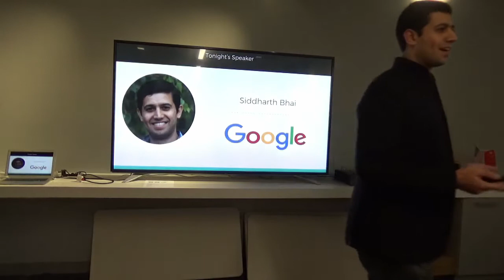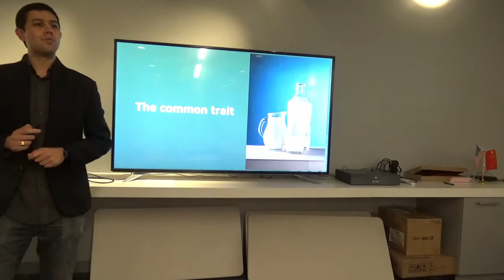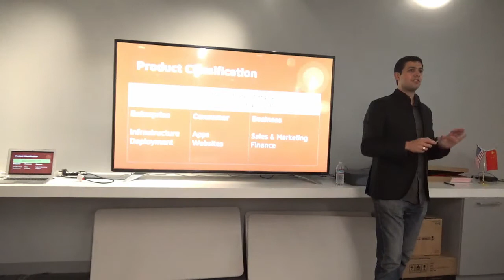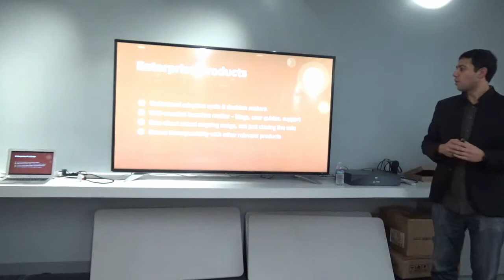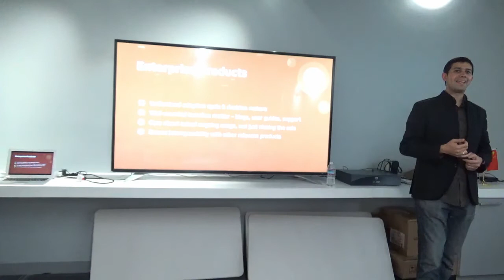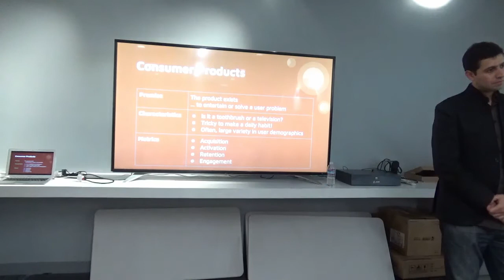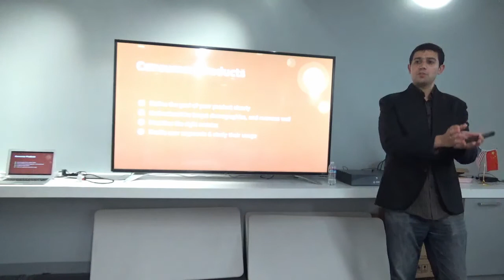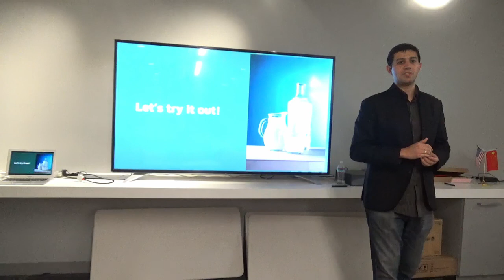How to Become a Versatile Product Manager by Google PM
Product Management event in Silicon Valley about how to become a versatile product manager.

The pace of change in technology products is accelerating. As you build out your Swiss army knife of Product Management skills, one key asset is an ability to be able to adapt to different types of products. Large companies look to hire generalist product managers who can navigate across product areas with ease. Some startups pivot from focusing on the consumer to becoming a B2B product.

Are you prepared to be the versatile Product Manager that can be effective, no matter what?

We looked at three types of products, and discussed their distinct needs and strategies to succeed as a Product Manager in each:
Enterprise (Eg. Infrastructure/Deployment/IT)
Consumer (Eg. Apps/Websites)
Business (Eg. Sales/Marketing/Finance)

Siddharth Bhai has 10,5 years of product management experience at Google and Microsoft. He has been a Product Manager for enterprise, consumer and business software, successfully adapting to the unique needs of each role. He has been issued 4 US patents and awarded Microsoft Leader Lab / High-Potential as a Product Manager. He has mentored many technology professionals looking to transition to Product Management.

ABOUT US:
We host product management, data and coding events every week in Silicon Valley, San Francisco, Los Angeles, Santa Monica, Orange County and New York.

If you want to become a product manager in 8 weeks, see our upcoming courses